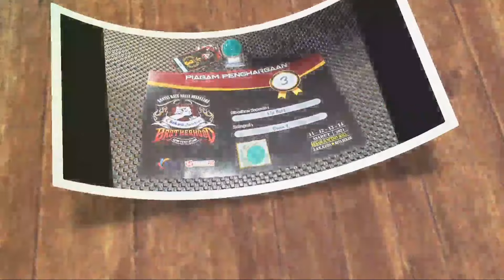BACAN PALAMEA BEST QUALITY & GULAO KURA KEREN...LAYAK DIMILIKI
info detile :
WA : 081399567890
Lokasi : Tambun selatan,bekasi